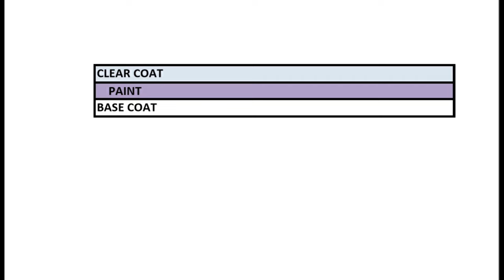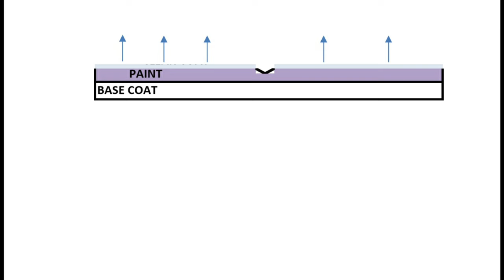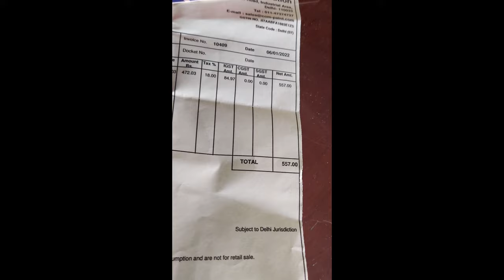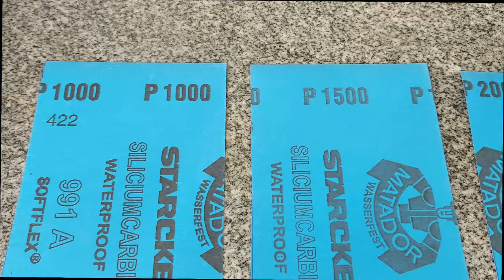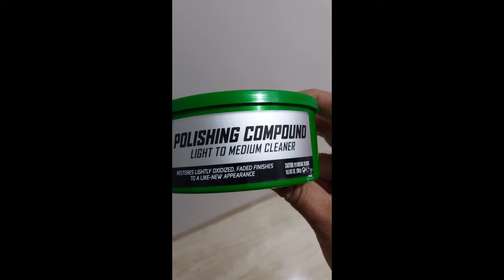car ke scratch kaise hataye / remove day to day car scratches / HINDI/ save clear coat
in this video i will discuss about the the correct way to remove day to day scratches without damaging clear coat, or rubbing clear coat, which is most common suggestion (though it is not wise). Effective on scratches which happen to a car, no matter it is vandalized by stone rubbing, key, brick or some accident, you can fix them at home.
all the items which i have used are available online and no need to run to shops, though for getting matching paint some shop going is required, though i have used com paint pen, so if ur car is of regular color as white or black then no issues, u can order online.
links:
Sanding paper
Iso propyl alcohol
Polishing compound:
For painting pen of matching colour of the car look for comp paint pen kit on Amazon Flipkart or its homepage